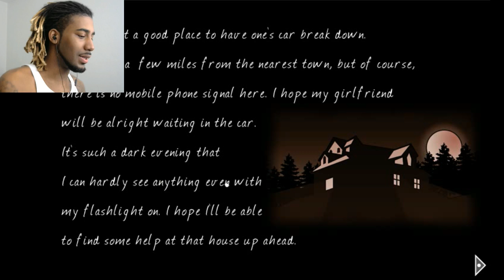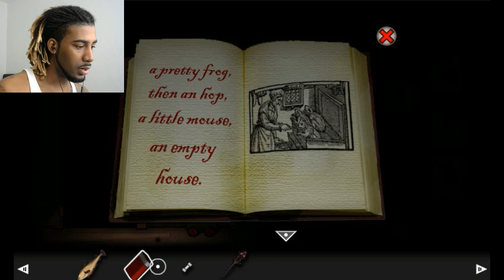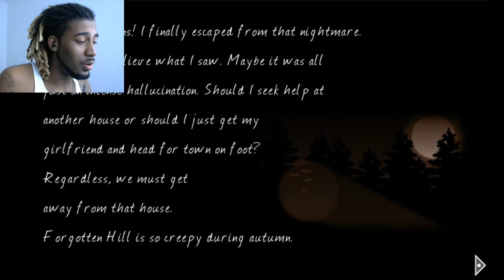WHERE'S WILLY? | Forgotten Hill: Fall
Somebody please tell her where Willy is, because I really don't want to die today.